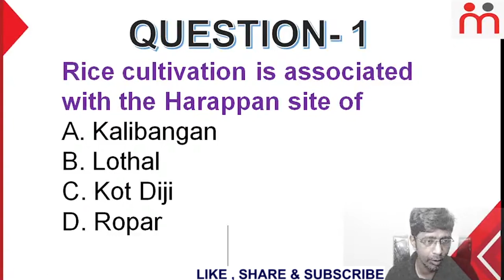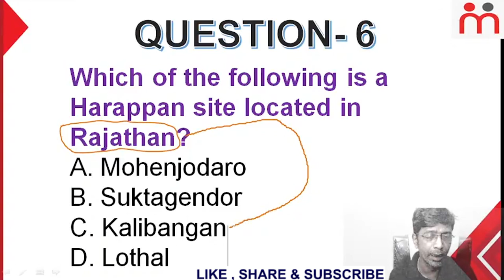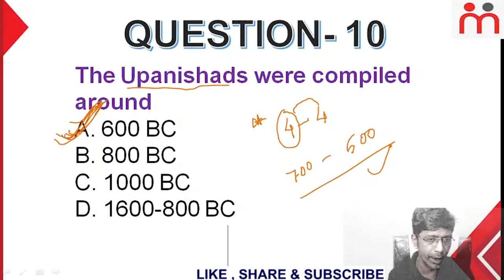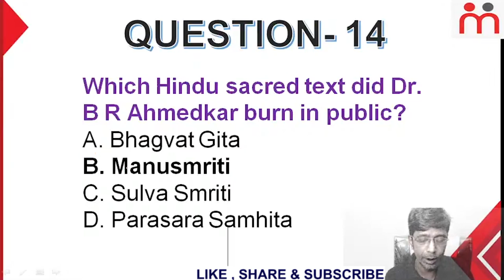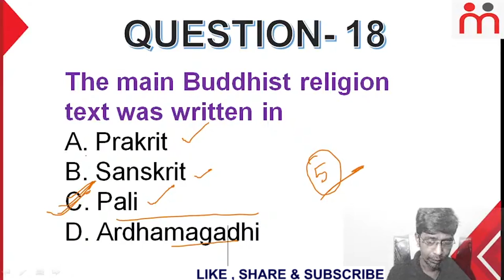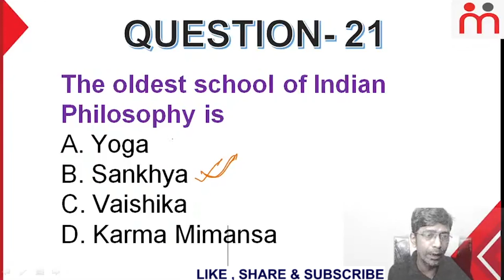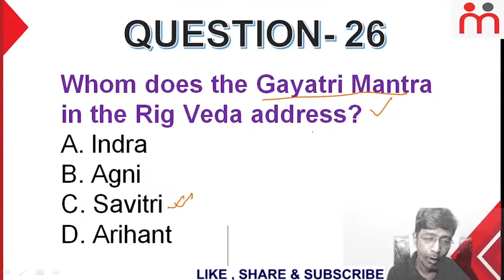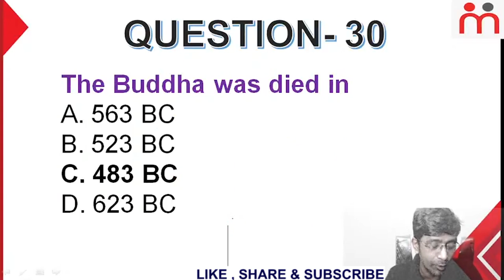History | WBCS 2023 Oriented Mock Test | Soumen Roy